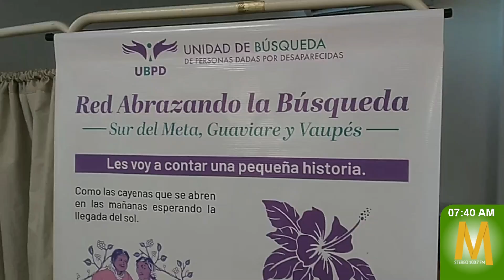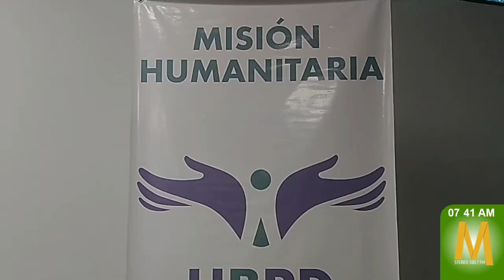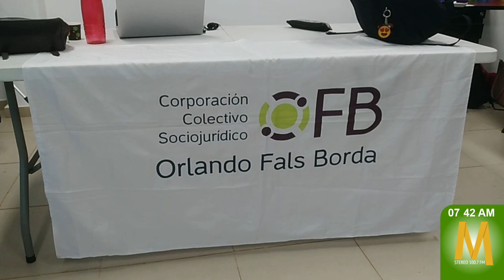Jornada de atención para familiares de desaparecidos en Guaviare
MaranduaNoticias La Unidad de Búsqueda de Personas Dadas por Desaparecidas (UBPD) realizará este jueves una jornada de atención para los familiares de víctimas de desaparición forzada. El evento contará con la participación de entidades nacionales y locales como la Fiscalía, la Defensoría del Pueblo Regional Guaviare y la JEP, entre otras.